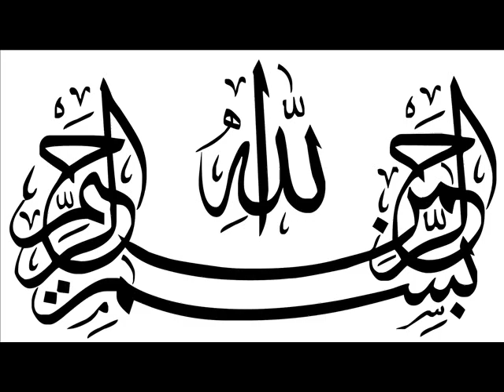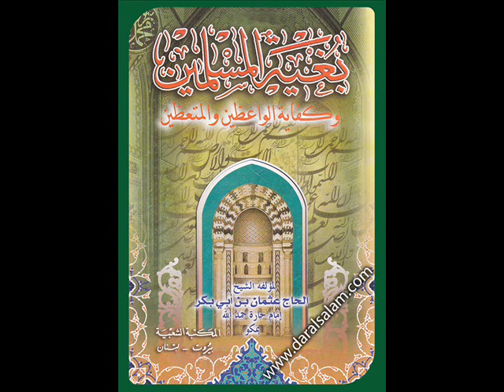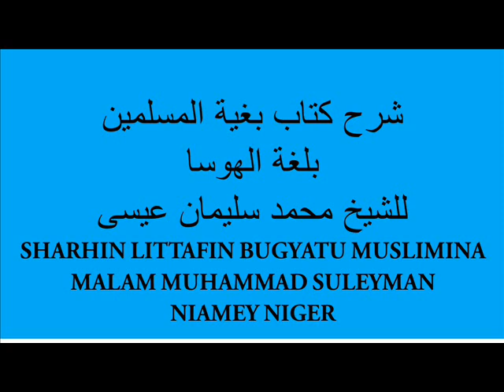LITTAFIN BUGYATUL MUSLIMINA 51